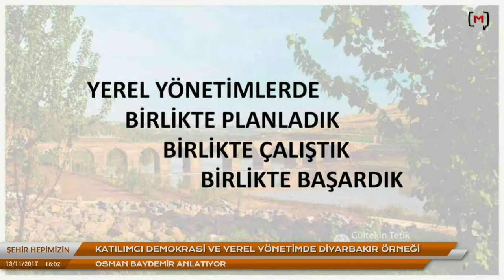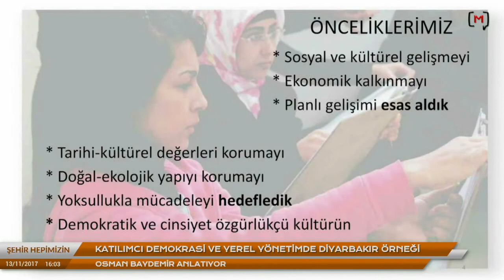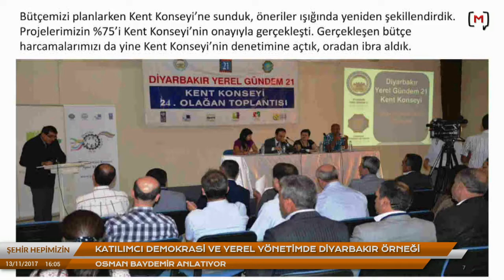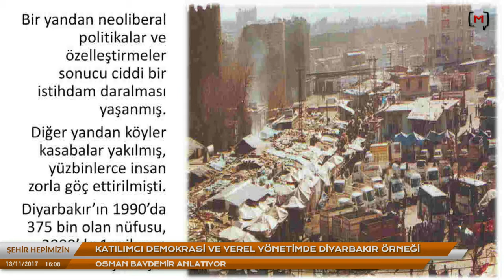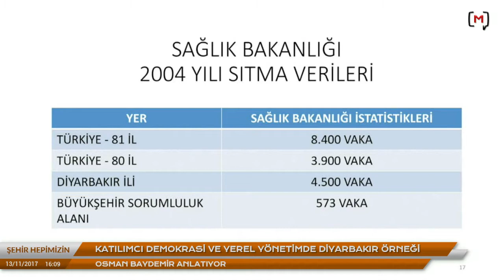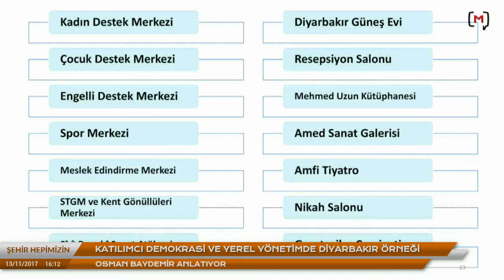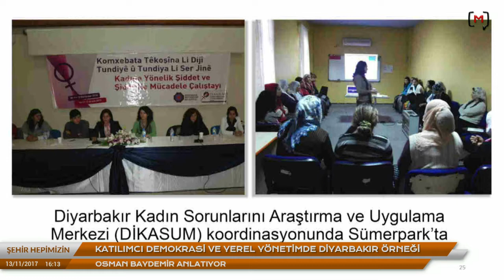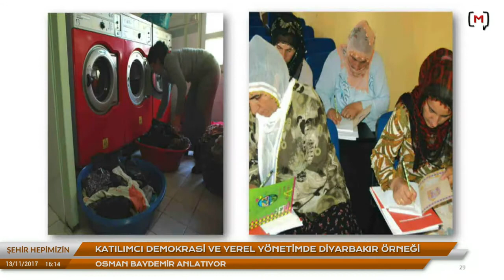Şehir Hepimizin: Katılımcı demokrasi ve yerel yönetimde Diyarbakır örneği Konuk: Osman Baydemir